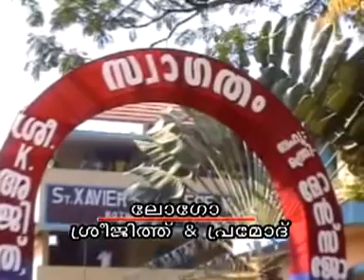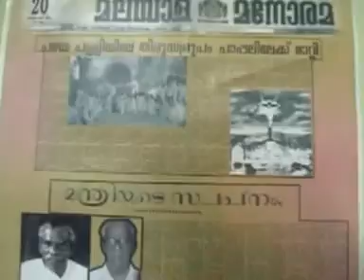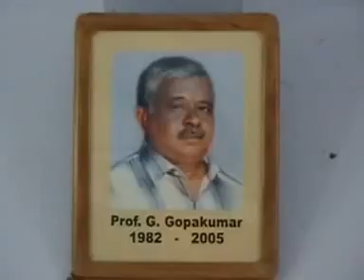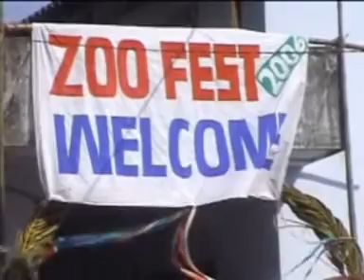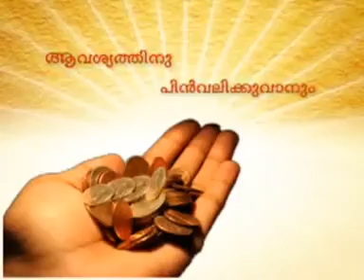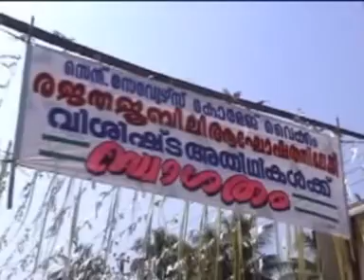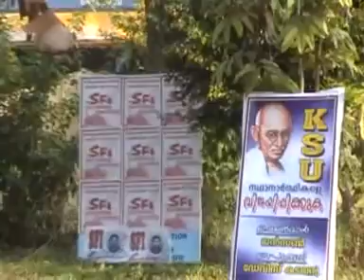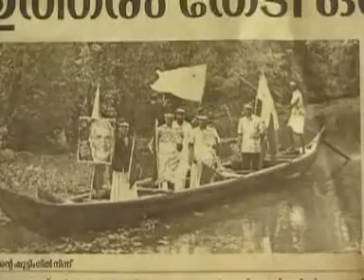St.Xavier’s College Vaikom, Kothavara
St.Xavier’s College Vaikom, Kothavara മാനേജ്‌മെന്റു അധികാരികളുടെ ചുവന്ന നാടകൾ ധിക്കാരപൂർവം പൊട്ടിച്ചെറിഞ്ഞു കൊണ്ട് ഒരു ഡിജിറ്റൽ മാഗസിൻ (Wings of History ) 2007 -ൽ നിർമ്മിക്കുന്നത്. ഇതിന്റെ പൂർണ്ണമായ ചിലവ് സംസ്കാര ക്ലബ്‌ പ്രവർത്തകർ തന്നെയാണ് വഹിക്കുന്നത് . കോളേജ് ചരിത്രം ,കോളേജ് ജീവിതം എന്നിവ വിശദമായി പറയുന്ന 1 മണിക്കൂർ ദൈർഖ്യമുള്ള ഡിജിറ്റൽ മാഗസിനാണ് Wings of History .